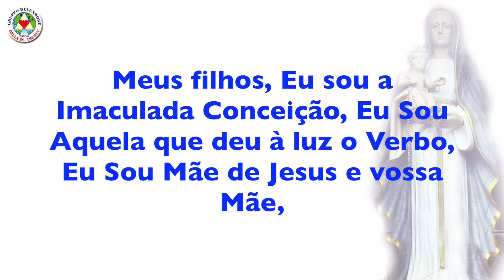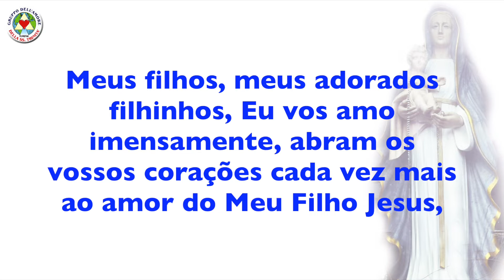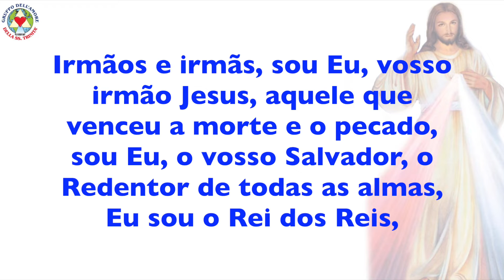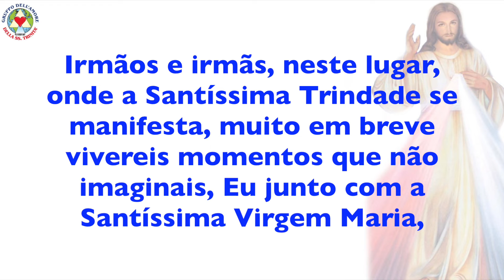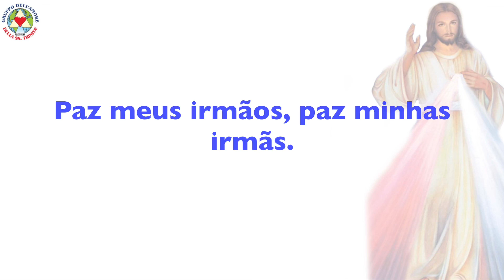MENSAGENS 06-01-2019 - SANTÍSSIMA VIRGEM MARIA E JESUS - OLIVETO CITRA (SA) ITÁLIA